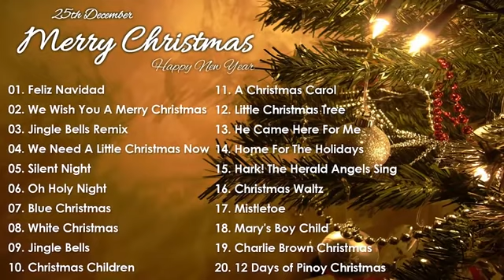Merry Christmas 2019 🤶🎄Top 30 Classic Christmas Songs 2019🎄🎅 Top Christmas Songs 2019